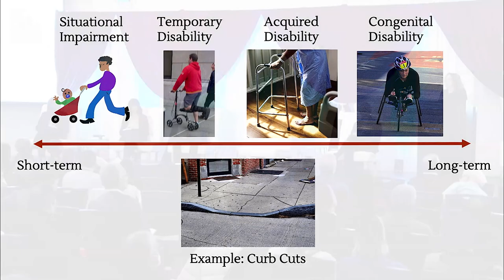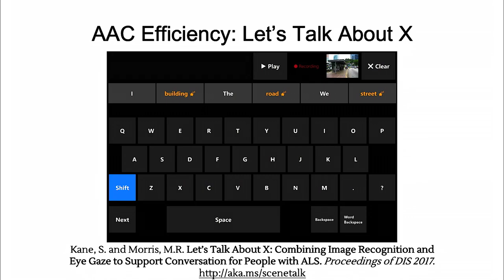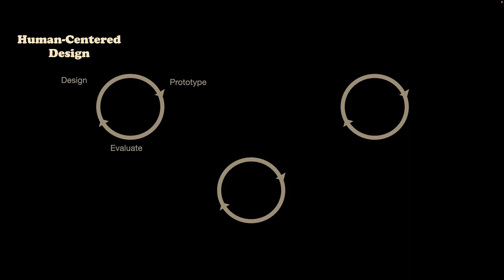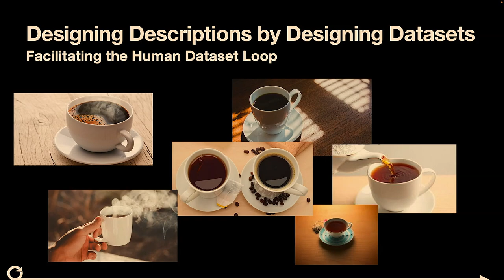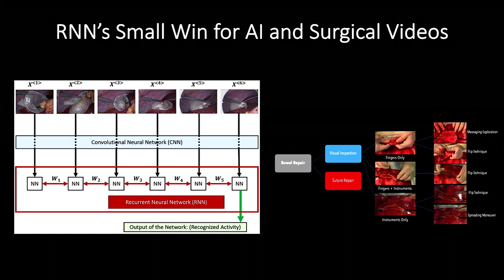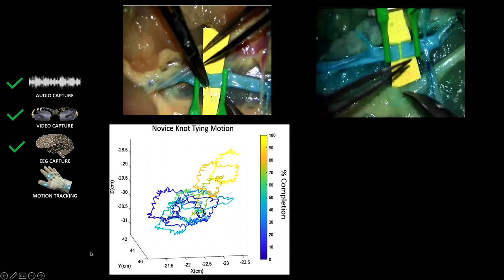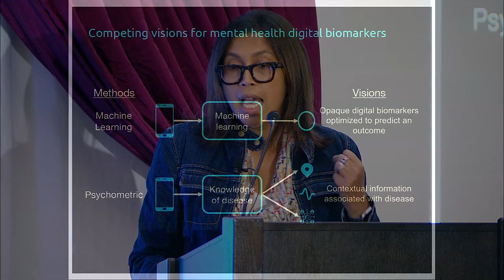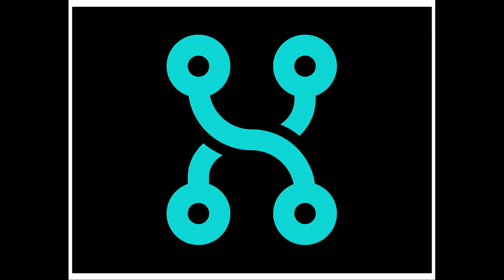AI in the Loop, Panel III: Human-centered AI Health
AI technologies are transforming healthcare and will have a far-reaching impact on health outcomes across the globe. Panelists explored some of the most emergent research and applications in assistance and accessibility, from the training of healthcare professionals to understanding well-being, prompting behavior change and supporting those with disabilities.

Speakers:
Jeff Bigham: Associate Professor, School of Computer Science, Human-Computer Interaction Institute, Language Technologies Institute, Carnegie Mellon University

Tanzeem Choudhury: Roger and Joelle Burnell Professor in Integrated Health and Technology, Cornell Tech; SVP Digital Health, Optum Labs (United Health Group)

Carla Pugh: Thomas Krummel Professor of Surgery, Director of the Technology Enabled Clinical Improvement (T.E.C.I.) Center, School of Medicine, Stanford University

AI in the Loop: Humans In Charge, Stanford HAI's fall conference, took place on Nov. 15, 2022.